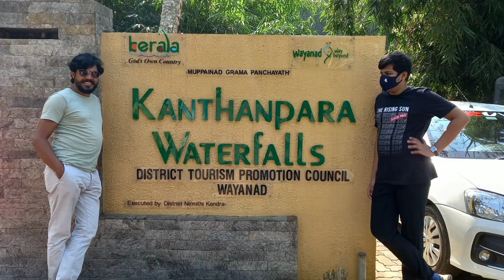The last part | Ooty & Wayanadu | Part 5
hey guys..here is how those days went by..a wonderful trip to the heaven like places..though the camera couldnt capture all the moments of joy we had, still many memorable scenes have not been missed. Hope you guys like our video.

Music Credits

Musician: LiQWYD

Musician: Philip E Morris

Musician: LiQWYD

Musician: @iksonmusic

Musician: ASHUTOSH
Song: Evo Evo Kalale
Singers: Jonita Gandhi, Nakul Abhyankar
Lyrics: Bhaskarabhatla Ravi Kumar
On behalf of: Aditya Music (India) Pvt. Ltd.